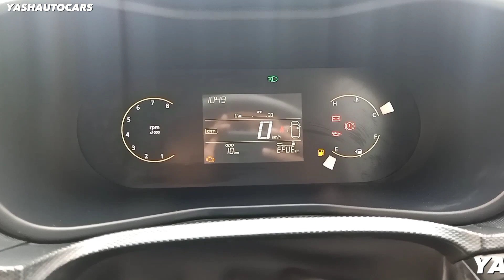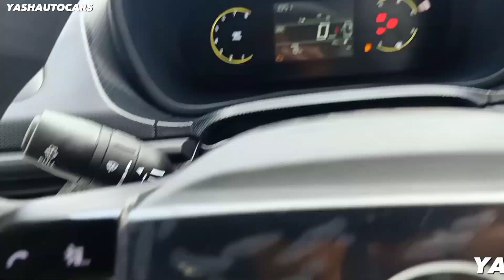Tata Nexon Pure 2024 | Details | On Road Price | Nexon Pure Variant | Nexon Facelift 2024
.Tata Nexon Pure 2023 | Details | On Road Price | Nexon Pure Variant | Nexon Facelift 2023